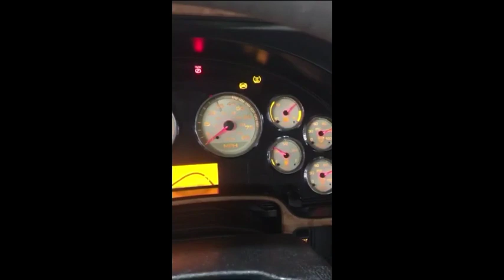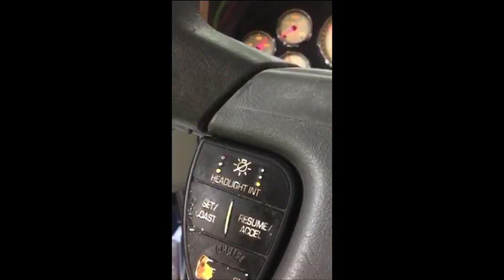2016 INTERNATIONAL PROSTAR For Sale